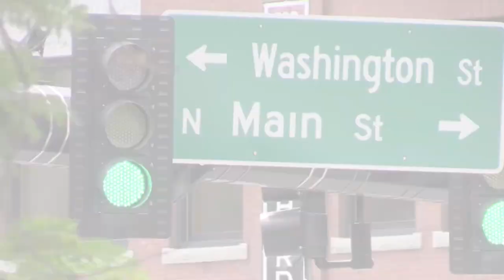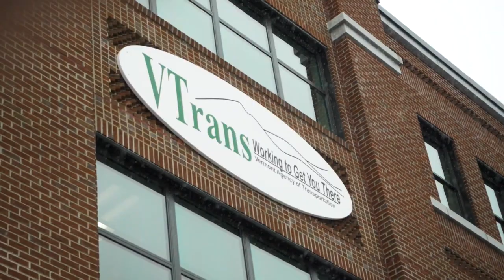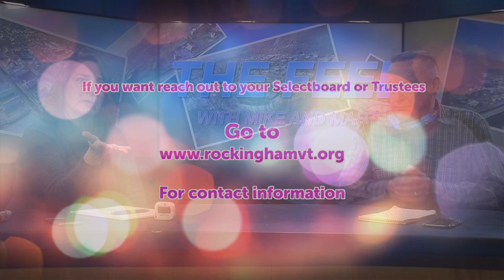THE FEED: Automated Vehicle Testing in Rockingham and Bellows Falls.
Today on the Feed the topic for discussion is automated vehicle testing in Rockingham and Bellows Falls. Mike Obuchowski  Principal Assistant VT Agency Of Transportation and Deborah Wright President of the Bellows Falls Trustees are on talk about AV testing and how Rockingham and Bellows Falls can participate in the program.
Public Informational Meeting Automated Vehicle Testing In Bellows Falls Rockingham THURSDAY MARCH 11th 7-9pmLower Theater Town Hall & Zoom